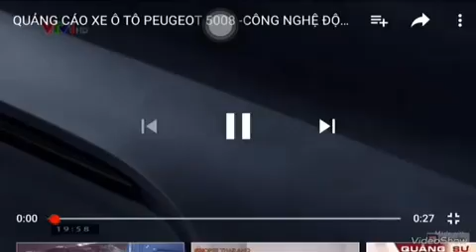[Gốc và tua ngược] TVC Peugeot 5008- Công nghệ đột phá, cảm xúc thăng hoa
Xem trên kênh VTV1 HD vào lúc 19:59 sau chương trình Thời sự 19:00
Tua ngược bằng phần mềm Reverse